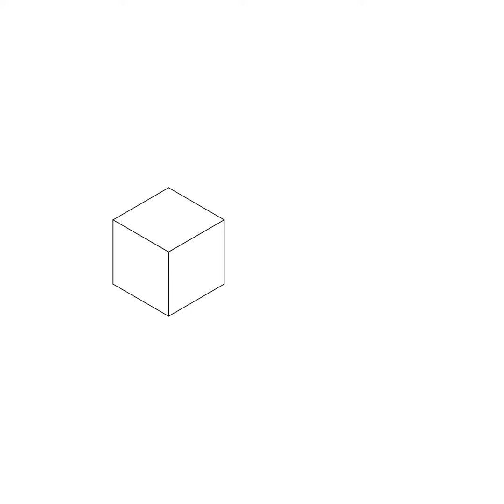Sustainability Trends 2022 | Trend Forecast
Take a look at the Top Sustainability Trends for 2022.